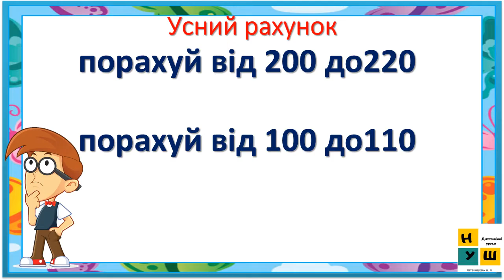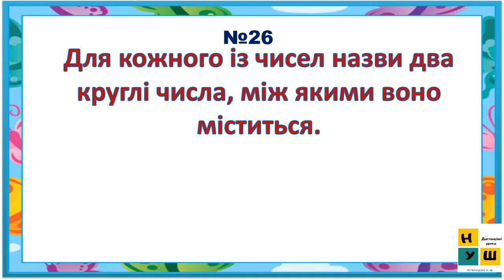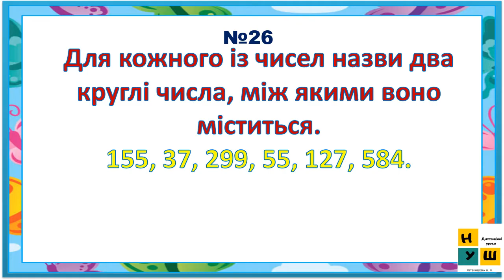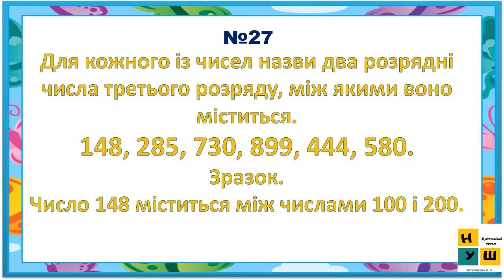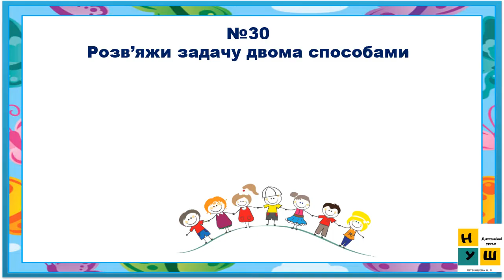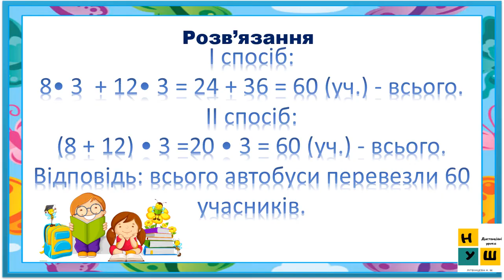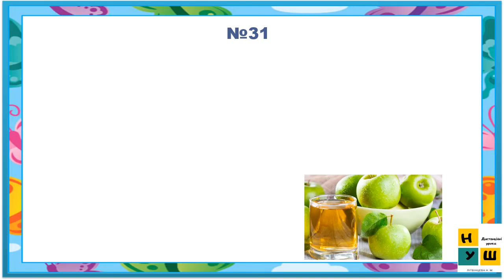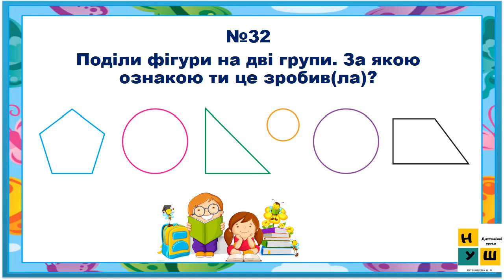Математика 4 клас Урок 3 Обчислення способом округлення. Розв’язування рівнянь. Листопвд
Урок 3 Обчислення способом округлення. Розв’язування рівнянь. Розв’язування задач двома способами.